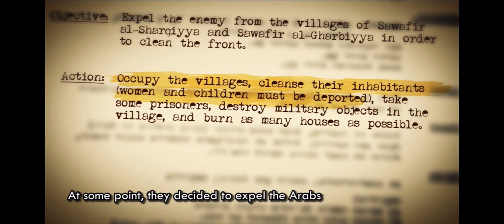🎬 Documentaire à regarder en intégralité ici 👈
Ce documentaire a été diffusé lors du festival du film palestinien 2024 à Dijon, nous souhaitons vous le partager.